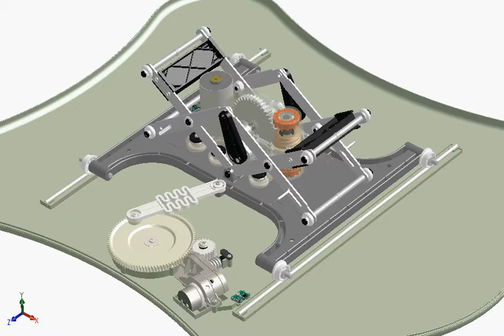Moby Crea SW Video 2